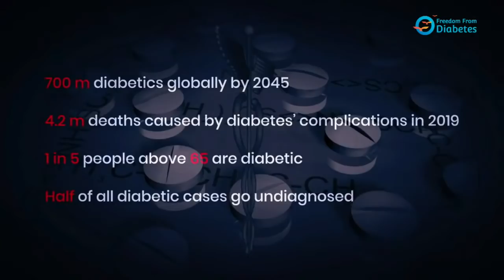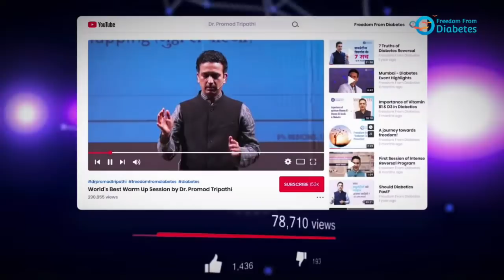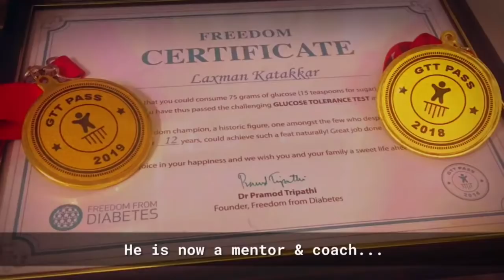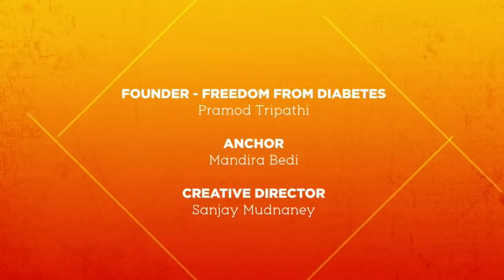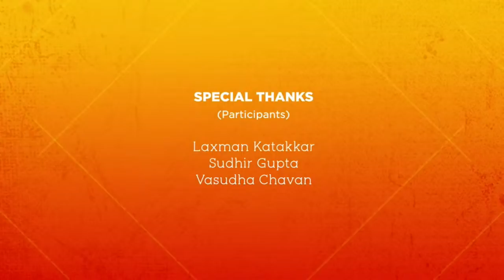Is Diabetes Hereditary? | Diabetes Myths Busted series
Is diabetes really for life? If my parent/s suffered from it, am I also destined for the same fate? Can it be sustainably reversed?

Watch the series for answers to these and many more questions, as well as usable techniques and practices to help you get your diabetes under control...and even reverse it.

Anchor, actor, and fitness buff Mandira Bedi, and Dr. Pramod Tripathi, founder of Freedom From Diabetes explore the underlying causes of diabetes, conventional treatments, and common misconceptions that aggravate and complicate management and reversal.

A quick discussion on the underlying causes of diabetes, conventional treatments, and common misconceptions that aggravate and complicate management and reversal.

Bonus: An interaction with Laxman Kattakar, who overcame a family history of diabetes to pass the Glucose Tolerance Test—twice!

Tune in for the second segment of DIABETES MYTHS BUSTED on 15th May at 3 pm.

Keen to start reversing your diabetes now? Sign up for the first online session (DRS - Discover Reversal Session) of the Holistic Transformational Program.